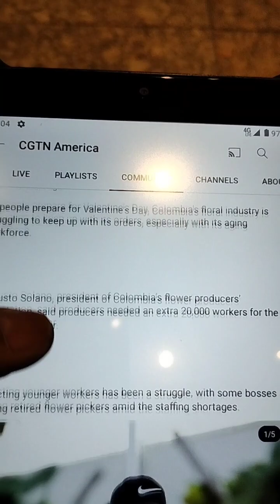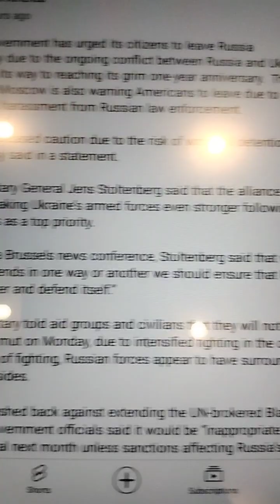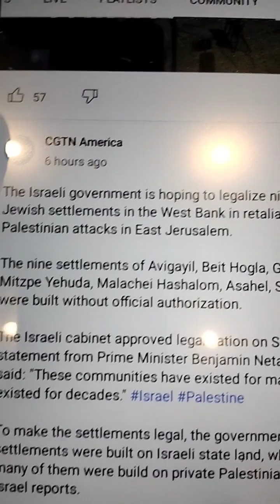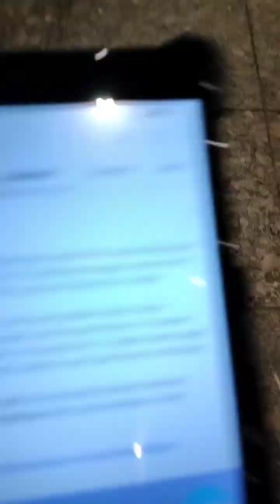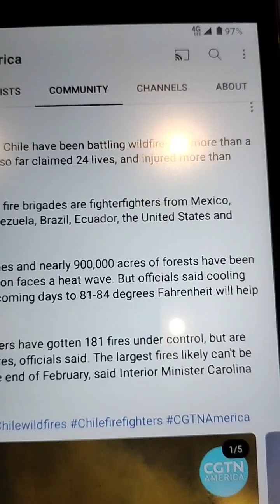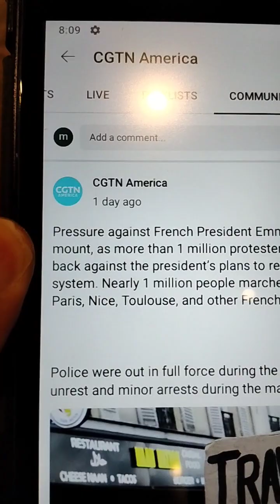🌺 Shortage, Anniversary Russia War, Illegal Settlements, Wildfires 🔥 🚒 🔥, Protests, Etc.